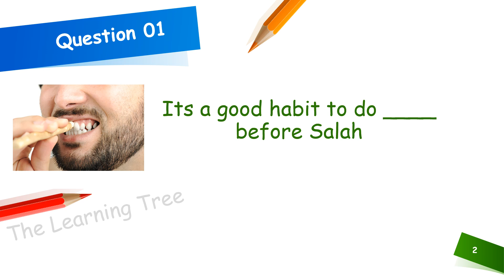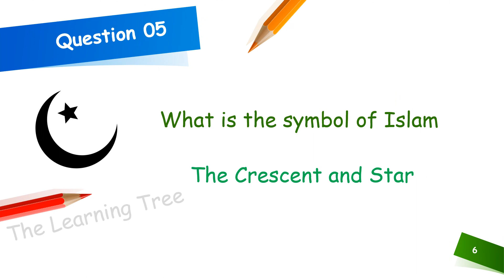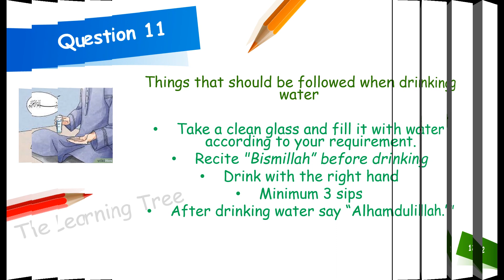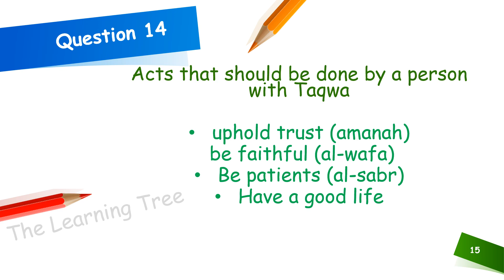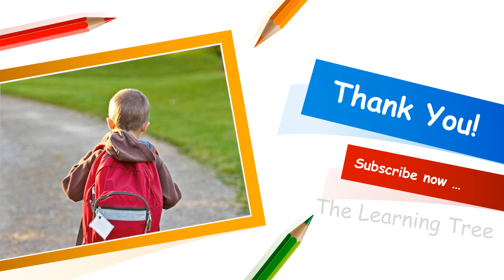Grade 4 Islam Term exam Student Tip and Tricks english Education Department Sample questions Kid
Islam - Term 3

0:00 - Grade 4 Islam Term 3 Exam Paper Question and Answer English Sentence Writing Practice download free

0:17 Its a good habit to do ____ before Salah
Miswaq

0:32 We should say ____ to Muslims
Salam

0:50 We won’t get jennah by _____
Lying

1:03 Who said 'Cleanliness is half of Iman'
The Messenger of Allah Prophet Muhammad ﷺ

1:12 What is the symbol of Islam
The Crescent and Star

1:18 We should keep away from bad ___
friends

1:29 Subhana Rabbiyal Aleem is recited in ___
Sujood

1:38 Begging is not good ___
habit

1:46 We should behave well with ___ too
Non-muslims

1:57 We should not sit before  ___ sit
elders

2:05 Things that should be followed when drinking water
Take a clean glass and fill it with water according to your requirement.
Recite "Bismillah” before drinking
Drink with the right hand
Minimum 3 sips
After drinking water say “Alhamdulillah.”

2:37 Explain the way we should treat our visitors
Treat guest generously
Shake their hands & say Salam
Offer them a drink or food
Start a conversation
Send them home with a treat

3:06 What are the beneficial results of speaking truth
You don't have to remember your lies
You'll earn trust and respect
You'll create deeper connections with people
Lying takes energy

3:31 Acts that should be done by a person with Taqwa
uphold trust (amanah)
be faithful (al-wafa)
Be patients (al-sabr)

3:37 Dua should be recited when we go to sleep
Allahumma Bismika Amutu Wa Ahya

4:01 Dua should be recited in the Evening
أَمْسَيْنَا وَأَمْسَى الْمُلْكُ لِلَّهِ رَبِّ الْعَالَمِينَ اللَّهُمَّ إِنِّي أَسْأَلُكَ خَيْرَ هَذِهِ اللَّيْلَةَ فَتْحَهَا وَنَصْرَهَا وَنُورَهَا وَبَرَكَتَهَا وَهُدَاهَا وَأَعُوذُ بِكَ مِنْ شَرِّ مَا فِيهَا وَشَرِّ مَا بَعْدَهَا

4:20 Dua should be recited in the Sujood
سُبْـحانَ رَبِّـيَ الأَعْلـى

4:25 Thank you, Subscribe now